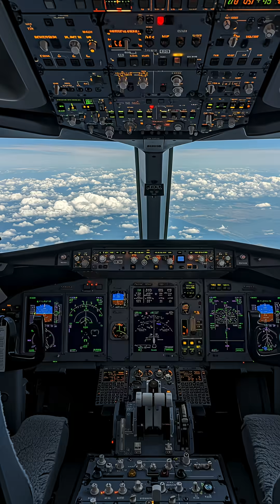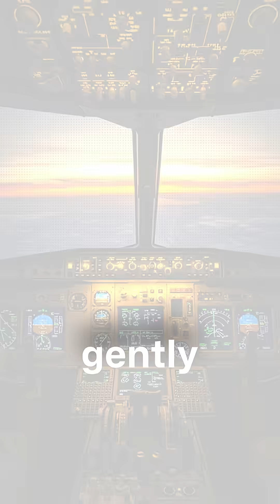The Deadly Danger of Cabin Breaches at 35,000 Feet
PEOPLE HAVE BEEN SUCKED OUT OF PLANES MID-FLIGHT — AND IT’S AS HORRIFIC AS IT SOUNDS

Forget the Hollywood drama. This isn’t fiction — it’s physics.

In 1988, Aloha Airlines Flight 243 had its roof ripped off at 24,000 feet. One flight attendant was instantly sucked into the sky. Gone. No warning. No goodbye.

Other cases? Blown-out windows. Cabin breaches. Passengers pulled from their seats like popcorn from a vacuum.

At cruising altitude, pressure wants out — and it’ll take you with it. Your belt isn’t just a formality. It’s your anchor to existence.

It’s like staying in a bad relationship thinking you’re secure… until the whole roof tears off and they vanish mid-sentence.

👇 Comment ‘cabin breach’ if this just made you check your seatbelt.
✈️ Follow The Cockpit King for aviation truths that don’t come with warning signs.